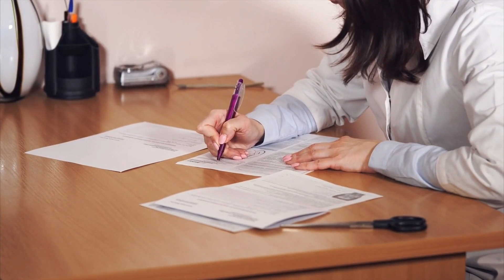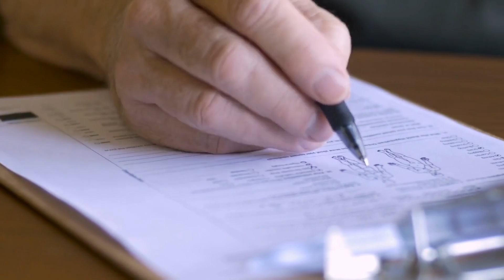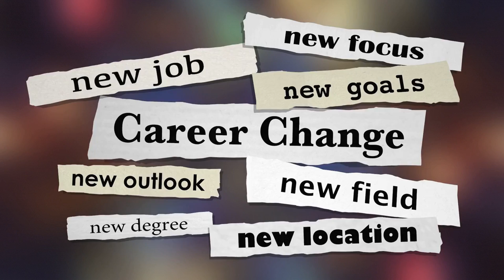Medical Jobs You Can Get without Being a Doctor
Are you interested in working in the medical field?  Many career options allow you to make a difference in people's lives without the extensive training required to become a physician.

Chapters:
0:00 Intro
0:23 Registered Nurse
1:16 Physician Assistant (PA)
2:05 Medical Assistant (MA).
2:56 Medical Researcher
3:59 Healthcare Administrator
5:05 Medical Social Worker
5:28 Physical Therapist

Sources:  ChatGPT